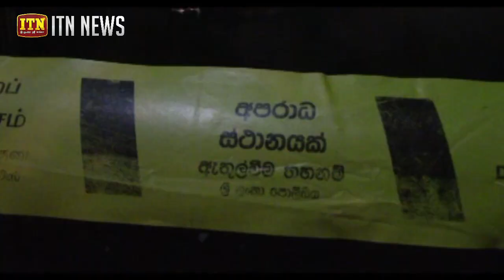හංවැල්ල ද්විත්ව ඝාතනය ගැන පොලිස් පරීක්ෂණ